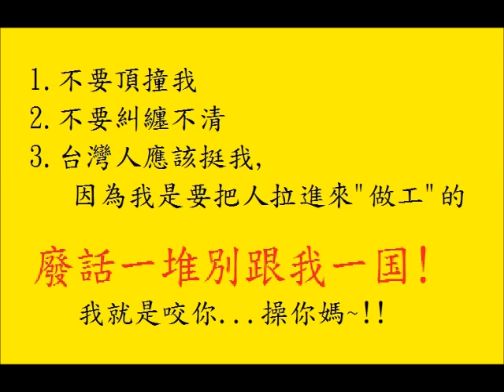打仗呀~~!!....操你媽下去啦~~!我真的他媽要弄他了!! 小白肥...幹你娘喔!